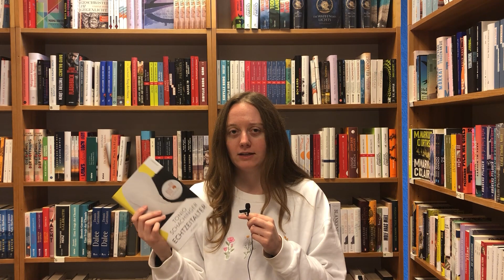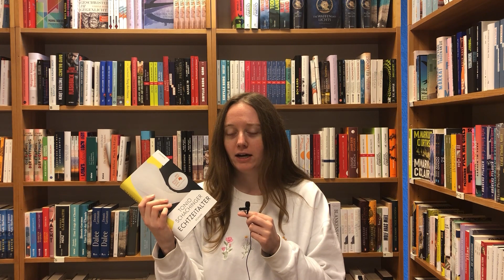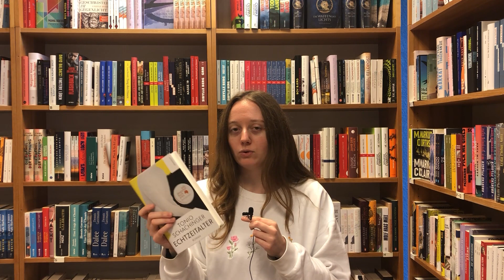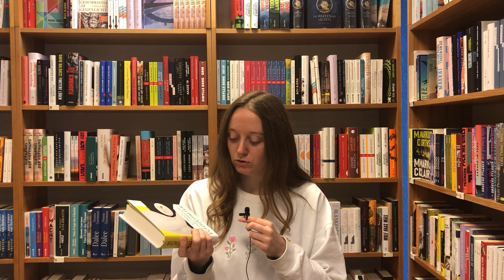Dreamteam 170: Lieblingsbuch der Woche: Tonio Schachinger: Echtzeitalter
Heute erfahrt ihr, was Janina vom Gewinner des Deutschen Buchpreises hält. Kleiner Spoiler: "Echtzeitalter" ist auf jeden Fall einen Blick wert!

"Echtzeitalter" von Tonio Schachinger, erschienen bei Rowohlt.